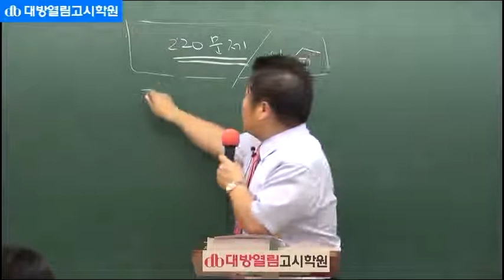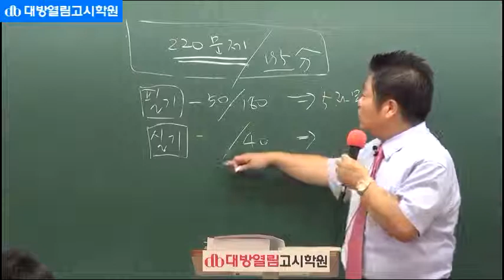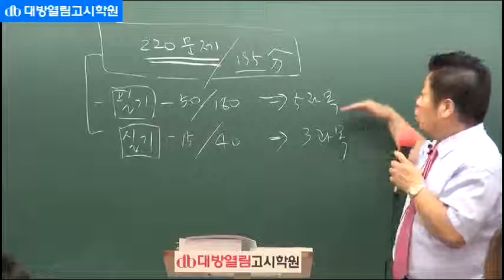2018년 40회 위생사 국가고시 대비 환경위생 이승훈